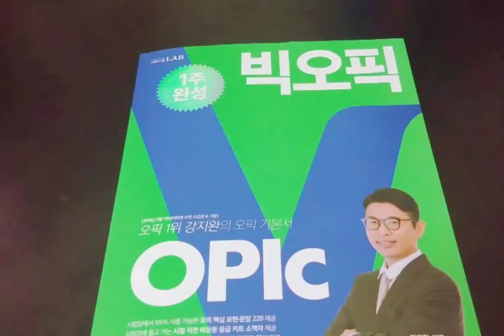시원스쿨랩 오픽 강지완선생님 인강으로 오픽공부 만점 받아보려구요~시험일정 확인하고 오픽 시험접수 해봣어요!